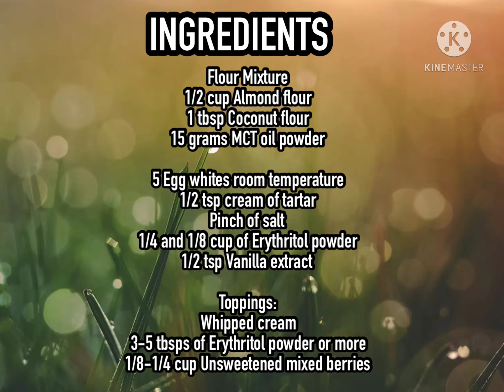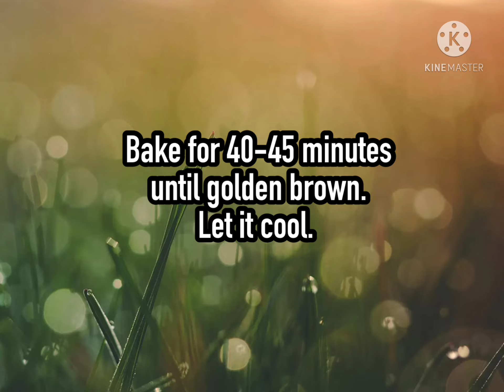The Best Keto / Low Carb Angel Cake! Only 2g net carbs!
Keto / Low Carb Angel Cake! Only 2g net carbs!

Ingredients:

Flour Mixture:

1/2 cup Almond flour
1 tbsp Coconut flour
15 grams MCT oil powder

5 Egg whites room temperature
1/2 tsp cream of tartar
Pinch of salt
1/4 and 1/8 cup of Erythritol powder
1/2 tsp Vanilla extract

Toppings:

3-5 tbsps or more
1/8-1/4 cup Unsweetened mixed berries

Procedure:

Preheat the oven at 350f.

Sift flour mixture and set aside.

Beat the egg whites with a pinch of salt and cream of tartar.

Gradually add erythritol while mixing until stiff peaks. Do not over mix. Add vanilla while mixing.

Gradually fold the flour mixture using a spatula.

Spread the batter evenly in the baking pan with parchment paper. Do not grease the pan. Smooth and tap it to avoid bubbles.

Bake for 40-45 minutes until golden brown. Let it cool.

Invert the cake on a plate. Peel the parchment paper.

Dust with erythritol powder. Serve with whipped cream and mixed berries.

Best served with bulletproof coffee or matcha.

Macros:
Net carbs 2g
Fiber 1g
Total Carbs 12g
Protein 4g
Fat 9g
Calories 79
Yield 8

Follow/like me on facebook, instagram, tiktok, pinterest and here as well.

facebook, instagram, youtube, pinterest and tiktok: roxyswayofeating